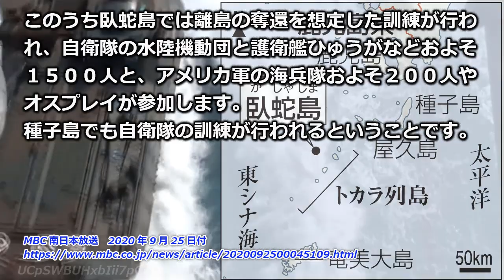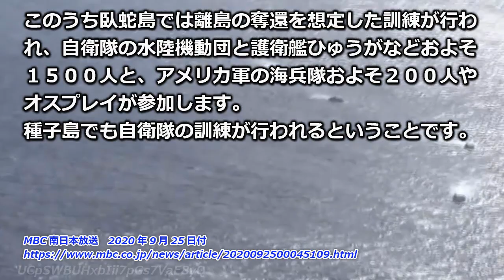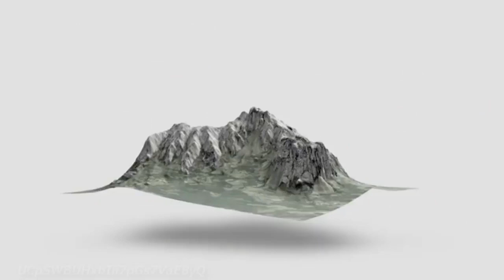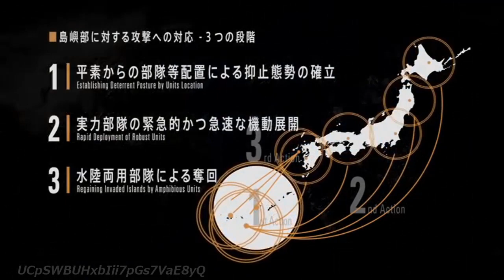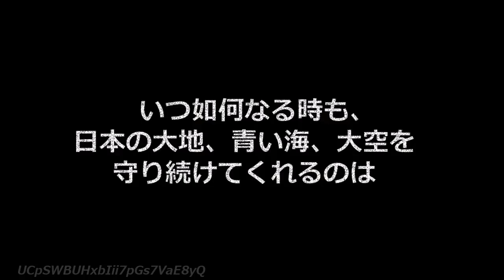【誘致から僅か一年】鹿児島県の離島で大規模な日米共同訓練を実施！日米で4万5千人規模【臥蛇島】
鹿児島県十島村の無人島・臥蛇島で、自衛隊とアメリカ軍が離島の奪還を想定した共同訓練を行うことが分かりました。

これは自衛隊統合幕僚監部が２５日に発表したものです。臥蛇島での訓練は、１０月２６日から１１月５日にかけて日本周辺の海域や空域などで実施される日米共同演習「キーンソード２１」の一環で行われます。
演習全体で、自衛隊からおよそ３万７０００人、艦艇２０隻、航空機１７０機が、アメリカからは太平洋軍や在日米軍などおよそ９０００人が参加します。

このうち臥蛇島では離島の奪還を想定した訓練が行われ、自衛隊の水陸機動団と護衛艦ひゅうがなどおよそ１５００人と、アメリカ軍の海兵隊およそ２００人やオスプレイが参加します。
種子島でも自衛隊の訓練が行われるということです。

日米共同訓練は、２０１８年に種子島、２０１９年に奄美大島、今年１月に湧水町とえびの市にまたがる霧島演習場で行われていて、この３年間で県内で４回目となります。

今回の共同演習は、日米の相互運用を高めることなどが目的で、水陸両用作戦やサイバー攻撃の対処などのほか、宇宙の状況を監視する訓練を初めて行うということです。

チャプター
00:00　オープニング
00:40　引用記事
02:53　ここから私見

【じゃあドック入りも同時だね】中国海軍の空母「遼寧」「山東」2隻が同時期訓練を実施、米国を牽制か

【だから何？】米軍救難ヘリＨＨー60Ｇペイブホークがロープで昇降訓練【意味不明の記事】

【北部方面隊】令和２年度方面隊実動演習、島嶼防衛の対処能力向上目的【陸上自衛隊】

【JSMは海上キラー】日本が間もなく装備するF35搭載巡航ミサイルを発射前に迎撃、駆逐する手段はない【中国メディア】

【脱北者に見捨てられるってどうよ】韓国で北朝鮮へ越境試みる脱北者を逮捕【スマホ4台所持】

【注意事項】
1.コメントで他サイトへの誘導やURLの記載はお控えください。

2.コメント内でのヘイト及び他の方への誹謗中傷はお控えください。